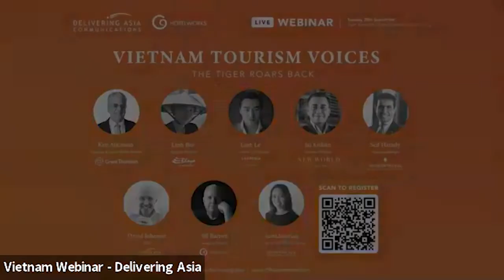Vietnam Tourism Voices - The Tiger Roars Back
From the Delivering Asia Communications and C9 Hotelworks event: Vietnam Tourism Voices  - The Tiger Roars Back

LIVE VIRTUAL EVENT: Tuesday 28th September, 3:00 pm Bangkok Time | 4:00 pm Singapore/Hong Kong

An in-depth look at Vietnam’s return of the international marketplace.

Vietnam’s tourism and hotel market is focused an upcoming ‘Sandbox-style’ reopening for international travel. With the Vietnamese resort island of Phu Quoc taking center stage in a proof of concept, the hospitality industry in this Southeast Asian tiger economy is buzzing.

Join the conversation in a special one-hour fast-paced live virtual event on Tuesday 28th September. Our speakers represent leading aviation, tourism, travel and hotel groups in Vietnam, and learn about the critical task each faces in the wake of pandemic era travel.

This is a unique opportunity to hear the voice from the market as they prepare for journey through the Sandbox and how the travel industry has to learn to live with the ongoing challenges of Covid-19. One of our segments will include a critical report card and learnings from Thailand’s Sandbox initiative and what learnings Vietnam can address.

This is part of a continuing series of virtual hospitality events from Delivering Asia Communications and C9 Hotelworks which is intended to create forward-looking conversations, promote a critical rethink of the industry and offer learnings for the hotel industry.

Speakers
• Ken Atkinson –Founder & Senior Board Adviser, Grant Thornton Vietnam
• Linh Bui – Managing Director, Sens Asia Travel
• Linh Le – Principal & Co-Founder, Luxperia
• Kieu Duong – Asia Pacific Communications Manager, Vietjet
• Jai Kishan – General Manager,New World Phu Quoc Resort
• Seif Hamdy – General Manager, InterContinental Danang Sun Peninsula Resort

Co – Moderators
• David Johnson – CEO, Delivering Asia Communications
• Bill Barnett – Managing Director, C9 Hotelworks
• Sumi Soorian – Business Development Director, Delivering Asia Communications

More information/questions:
Sumi Soorian
Business Development Director
Delivering Asia Communications